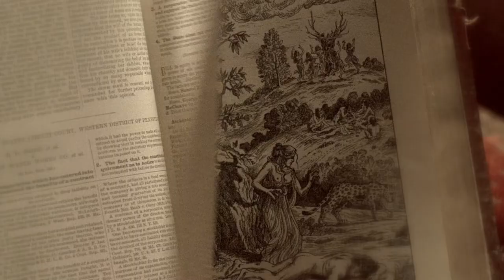Bill Figures Out What Mary Ann Is - True Blood 2x10 Scene